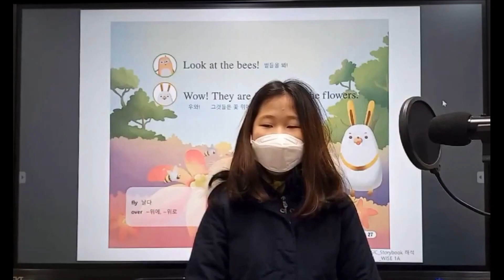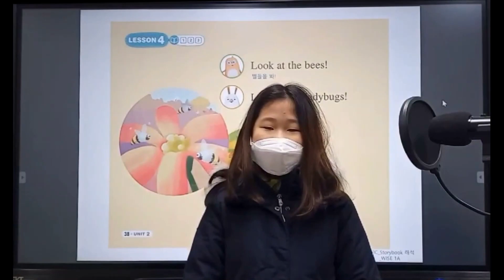2023 잉글리시아이 포트폴리오 콘서트 경기도 군포시 산본동 영어학원 오금초점 이예랑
2023 잉글리시아이 포트폴리오 콘서트 경기도 군포시 산본동 영어학원 오금초점 이예랑 - Look at the Bugs